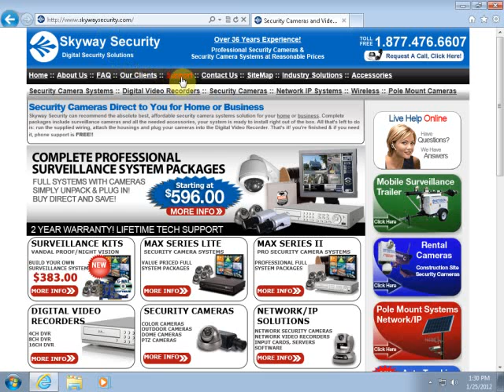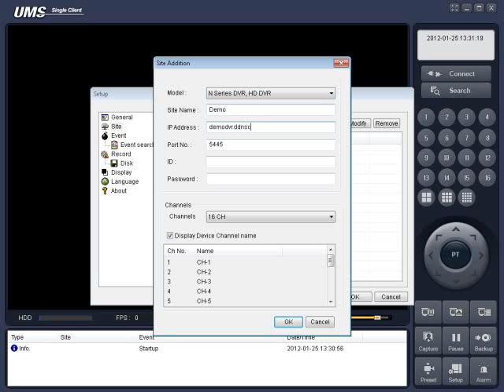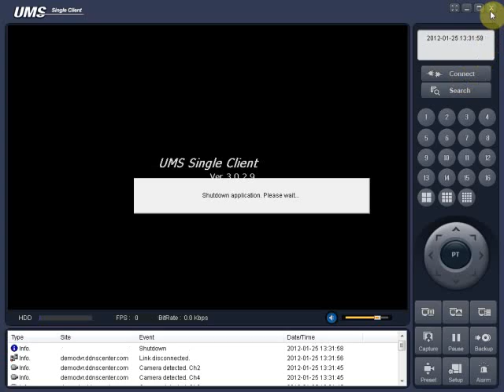How to install & Setup Max Series II Software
This guide will show you how to install and setup the remote client software for our Max Series II DVR's.